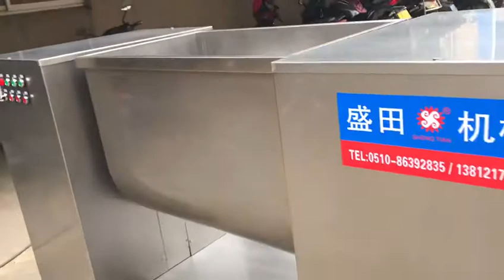Test videos of horizontal groove mixer spice powder blender /agitator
This machine is suitable for mixing many kinds of powder. It blends really very well .